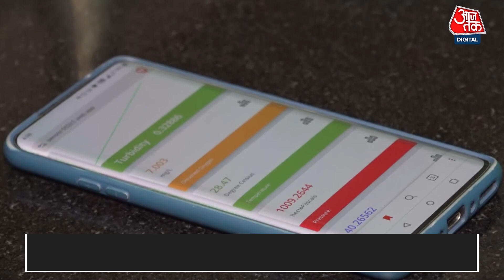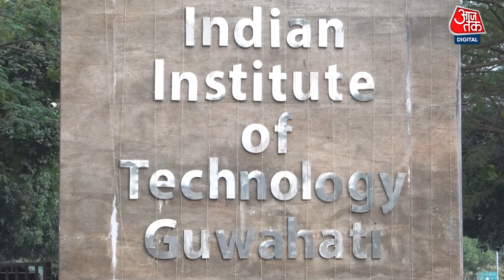IIT के छात्र ने बनाई कम लागत में पानी की सफाई की निगरानी करने वाली मशीन | Guwahati News | Aaj Tak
आईआईटी गुवाहाटी (IIT Guwahati) में बायोसाइंसेज और बायोइंजीनियरिंग विभाग के पीएचडी के छात्र सत्यम (Satyam) ने पानी की सफाई पर निगरानी रखने की मशीन बनाई है...कम खर्च में तैयार मशीन इंटरनेट ऑफ थिंग्स के साथ जुड़ी हुई है...इस मशीन की बदौलत उन्होंने आईआईटी-दिल्ली (IIT Delhi) में आयोजित मशहूर विश्वकर्मा पुरस्कार 2023 में वॉटर एंड सैनिटेशन वर्ग में "बेस्ट प्रोडक्ट डिजाइन" का पुरस्कार जीता...